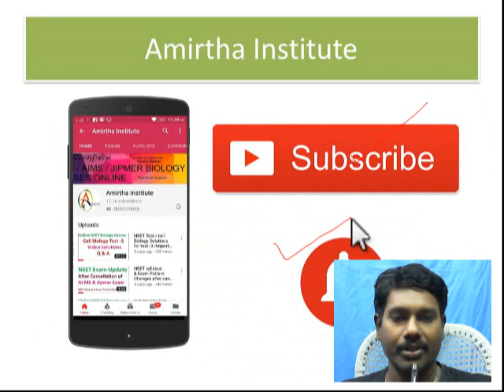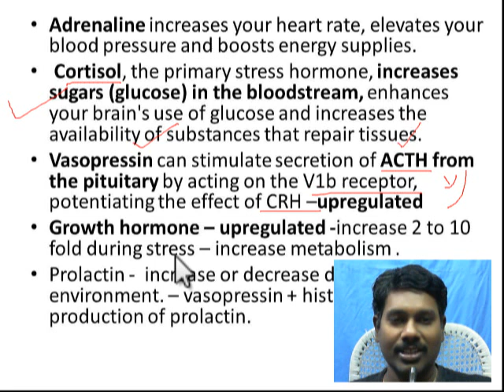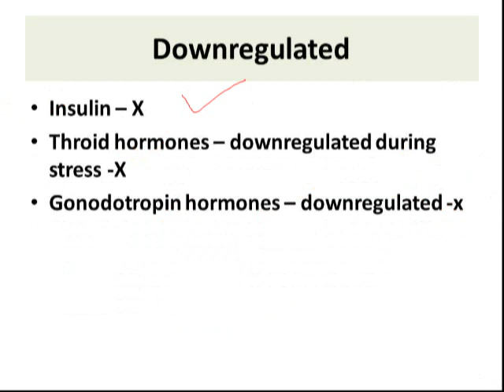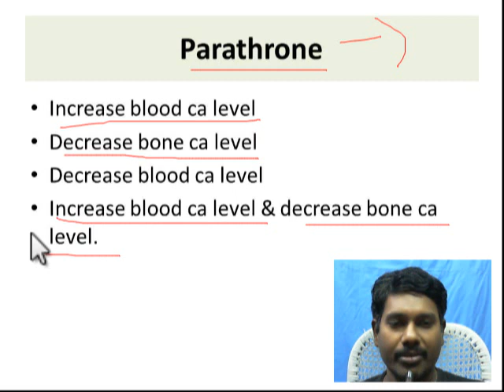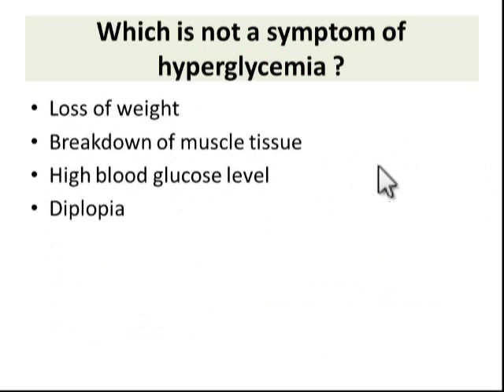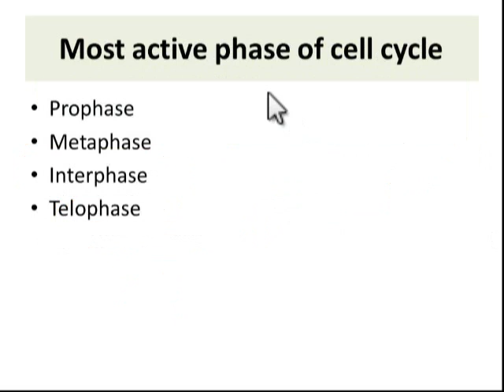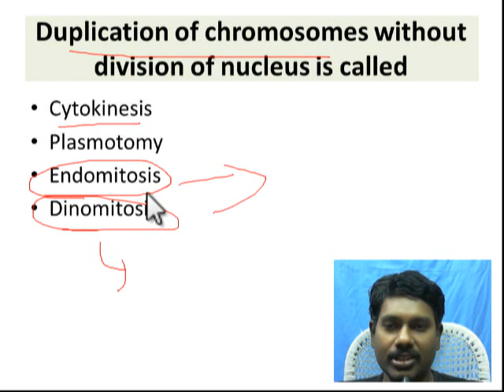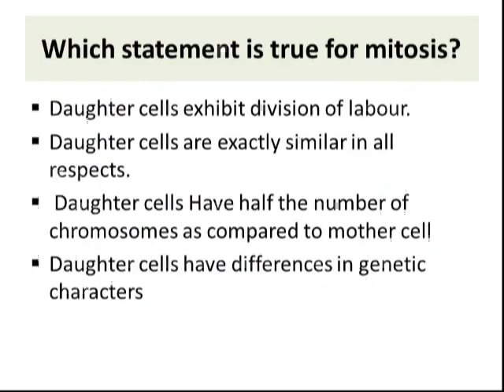Doubt Clearance session of Online neet biology course // Every Sunday